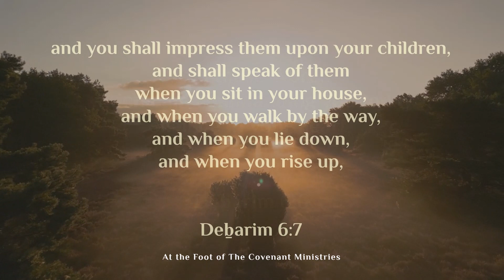Hear O Yisra'ěl